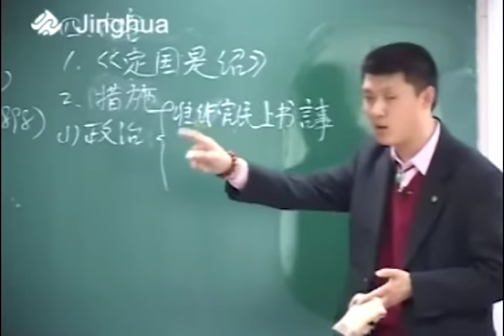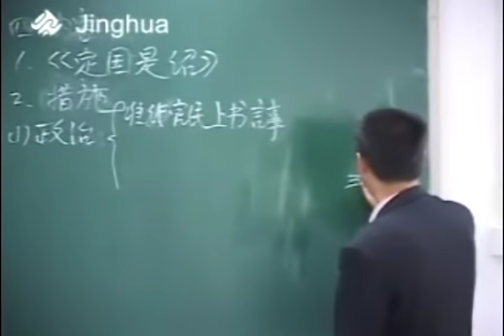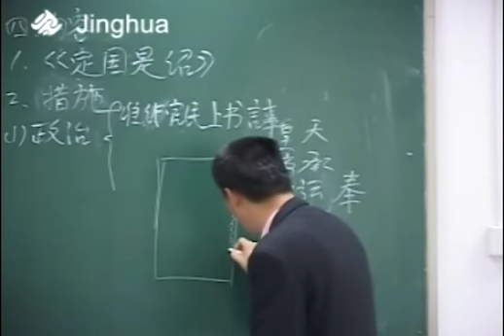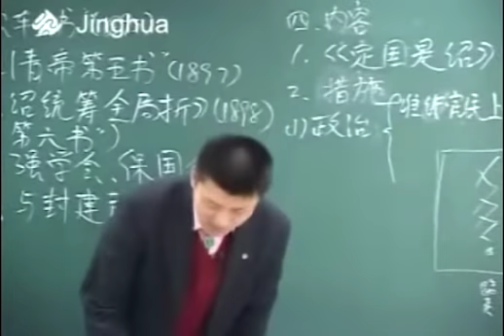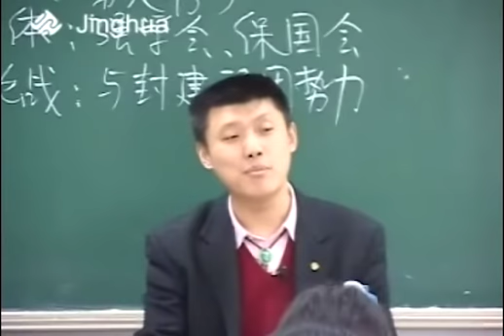改革与民主7 给皇上上折子要注意什么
为在保持本频道的整洁与规范的前提下丰富内容，新创建了一个频道循迹官方频道：
里面有很多新的本频道没有的内容，请各位移步观看，谢谢大家支持。